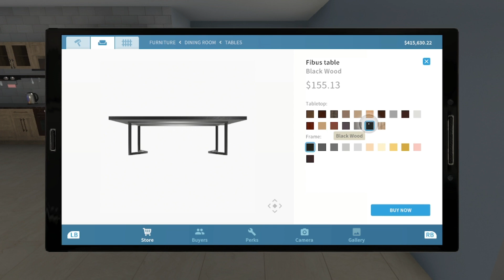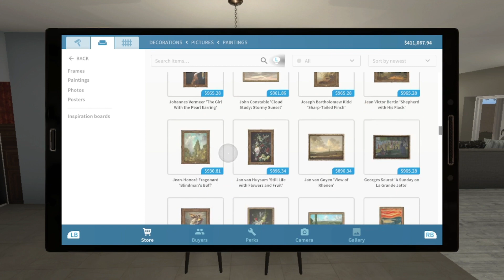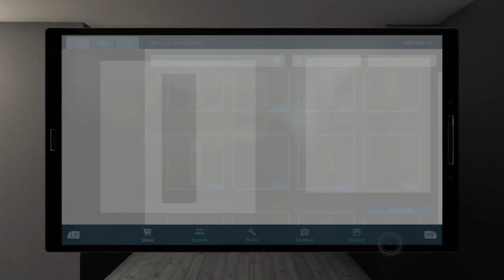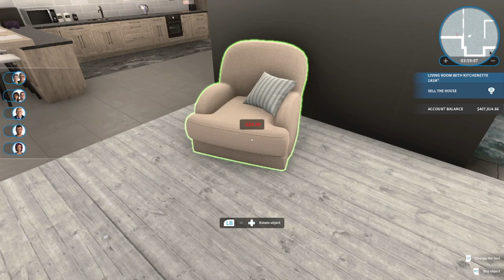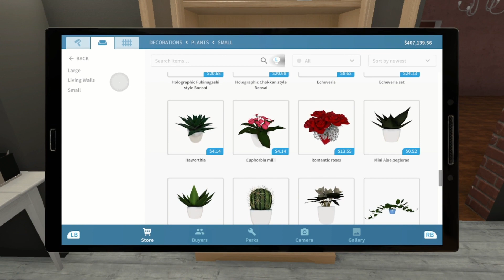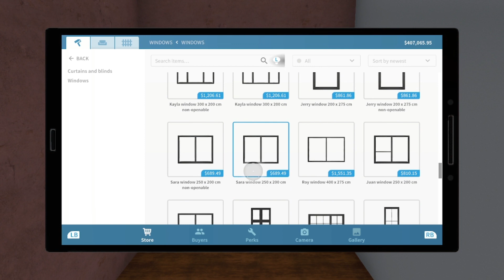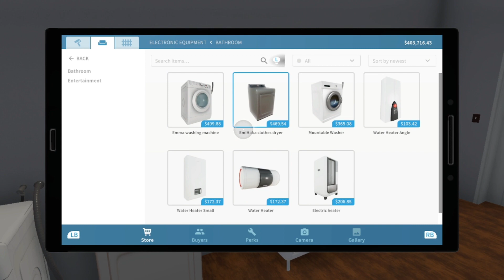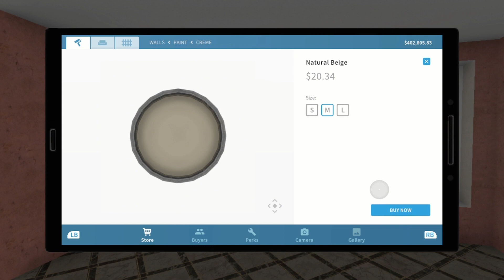Whole House Part 4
In this video for House Flipper I decided to do an entire house from top to bottom, to re-sell it and make a profit from it. There will be multiple parts to this house flip as it took quite awhile to complete the entire house and this was a house that was pretty large and had lots of work to be done. Hope you all enjoy!